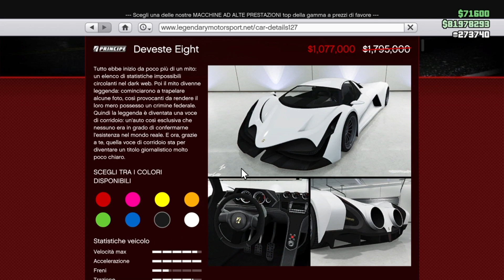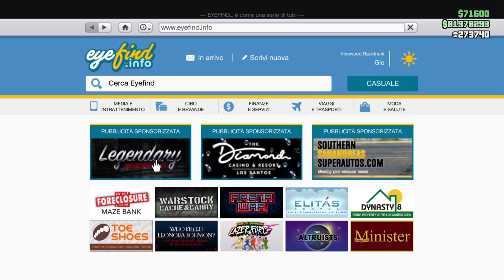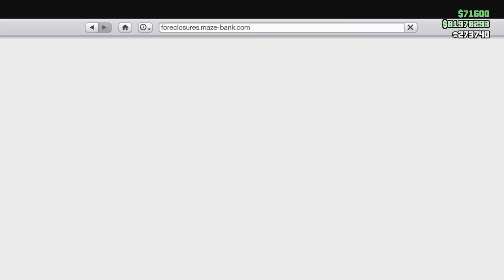NUOVO VEICOLO! SCONTI EPICI E SOLDI DOPPI | GTA 5 ONLINE ITA AGGIORNAMENTO SETTIMANALE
Questa settimana un nuovo veicolo del colpo a cayo perico. soldi doppi per guadagnare milioni. Sconti epici sugli hangar. Metodo per soldi facili e veloci, iniziare al meglio su gta 5 online ita da zero e diventare milionario.

●▬▬▬▬ GRUPPI TELEGRAM PER GIOCARE ▬▬▬▬●
►Gruppo PlayStation ➜

●▬▬▬▬ GRATIS SU AMAZON ▬▬▬▬●
*SE VI ISCRIVETE TRAMITE I MIEI LINK AIUTATE IL CANALE*
● Amazon Music Unlimited (1 mese gratis)  ➜
● Amazon Prime Studenti (3 mesi gratis)  ➜
● Amazon Kindle Unlimited (1 mese gratis)  ➜
● Amazon Prime (1 mese gratis)  ➜

●▬▬▬▬ IL MIO PC e SETUP ▬▬▬▬●
► Scheda madre ➜
► Dissipatore a liquido ➜
► Scheda video ➜
► Elgato HD60 Pro ➜
► Sedia da gaming ➜